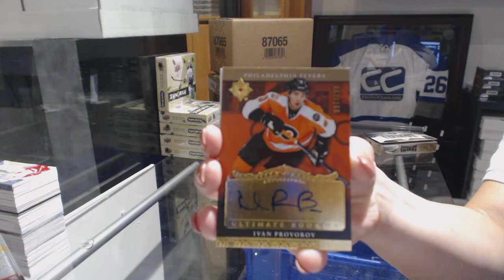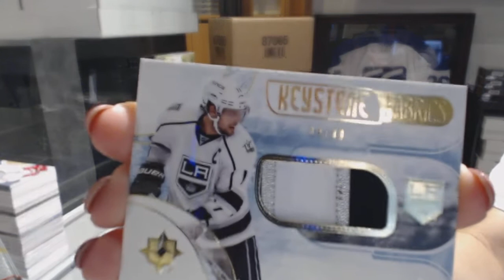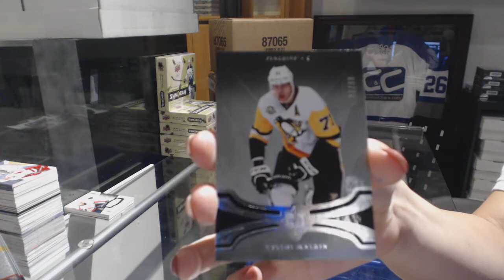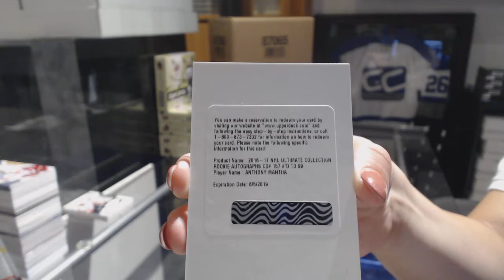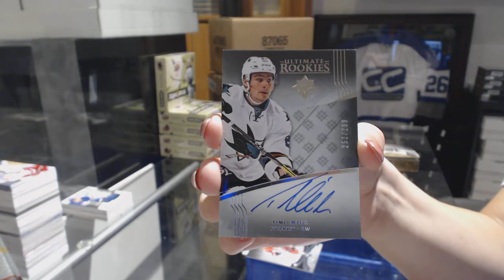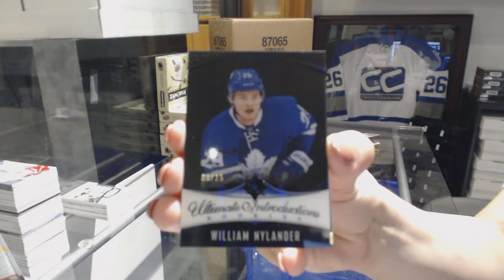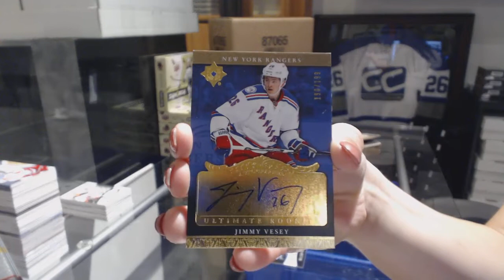16-17 Upper Deck Ultimate Hockey 4 Box Half Case Break - C&C GB #8796